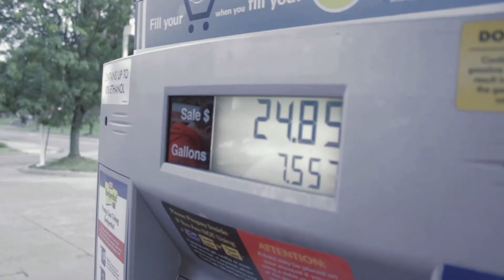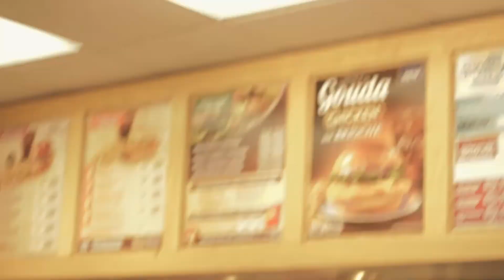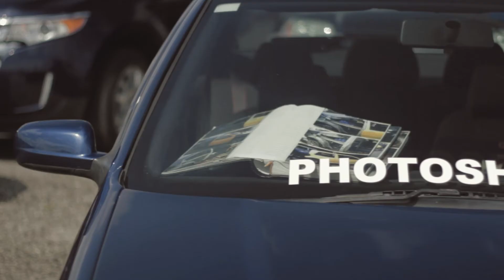Fatman's Invasion 2014 | AxelDigital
This was my second year at Fatman's Invasion and I had an amazing time! The new venue for this years show was Thompson Raceway Park. The weather turned out to be pretty good and TONS of cars showed up. I'd like to thank Adam Hurt a.k.a "Fatman" for setting up an amazing show yet again.

Song: Kasbo - Kaleidoscope

Follow Kasbo and support him!